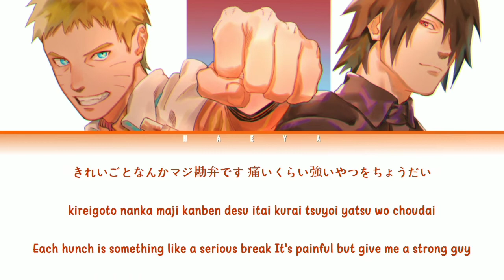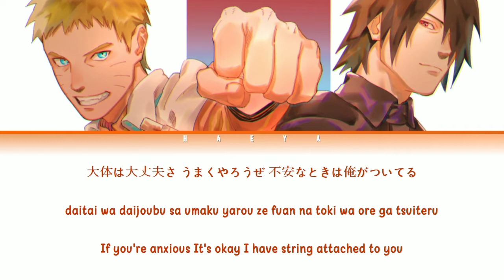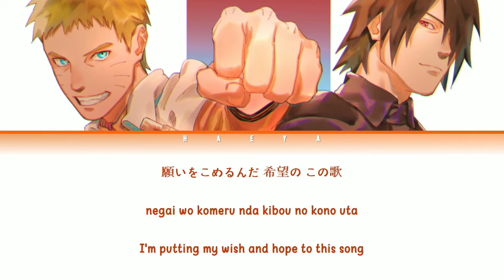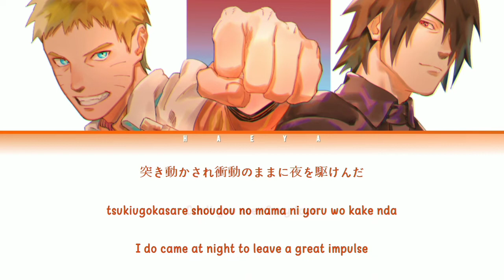Naruto (Ending) | Dish// - I can hear (in 2022) Lyrics_Kan/Rom/Eng)